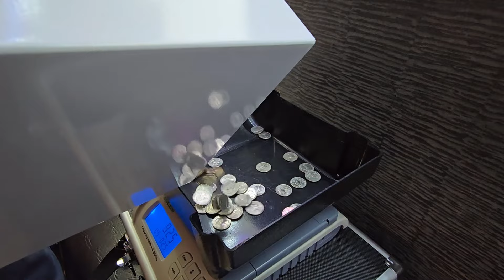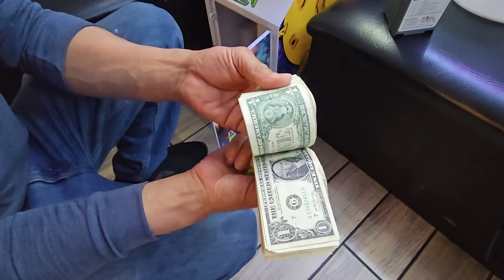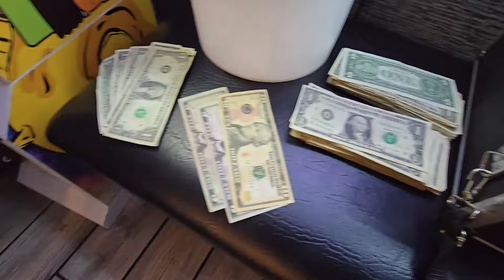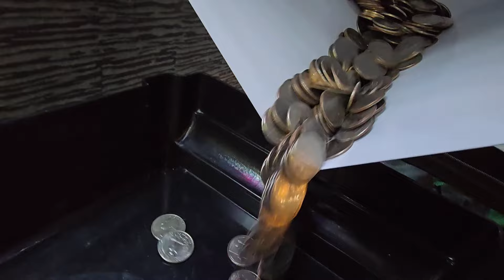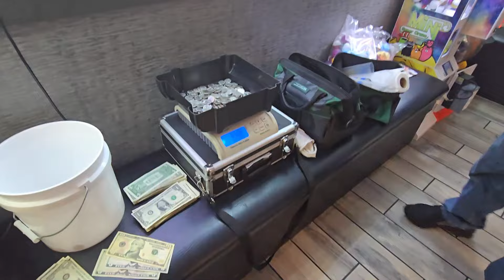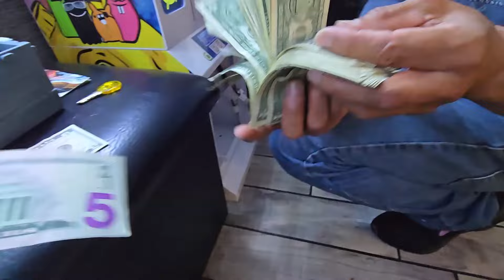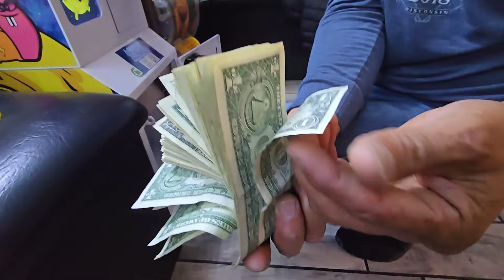Rainy Day Claw Machine Collection Day Adventure: Will We Win?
us on a Rainy Day Claw Machine Collection Day Adventure! 🌧️ Will We Win? Dive into the thrill as we brave the rain to collect from our vending locations. Despite the downpour, our spirits (and ducks!) are flying high. Can we beat the weather and come out with a pocket full of money? 🎮💰

Today wasn't just about battling the elements; it was a test of perseverance and luck with our beloved claw machines. From ducks scattering to lightning strikes, this collection day turned into an unexpected adventure. Witness our journey through wet and wild conditions, as we check on our machines, filled with Pokémon balls and quirky ducks, at new locations bustling with potential.

Will the Pokémon outshine the ducks in earnings? There’s only one way to find out! 🦆🔥 Whether you're here for the claw machine excitement, the vending business insights, or just to see if we can turn a rainy day into a rain of coins, you're in for a treat!

Your support helps us bring more thrilling vending adventures right to your screen. Let's keep the wins coming, rain or shine!

CHAPTERS:
0:09 - Quick Break
0:20 - Rainy Day Claw Machine Hunt
2:22 - First Claw Machine Prize
6:16 - Second Claw Machine Success
9:41 - Third Claw Machine Challenge